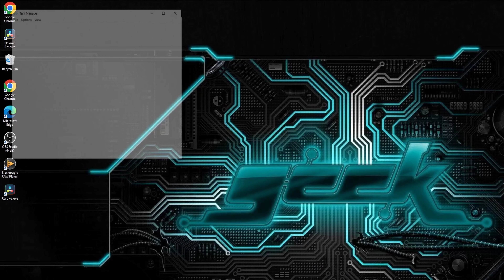Top Windows Shortcuts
These are a series of videos giving you Windows hints and tricks via shortcut keys in Microsoft Windows 10 and 11. This is running along side my other videos for PowerShell scripting tutorials.